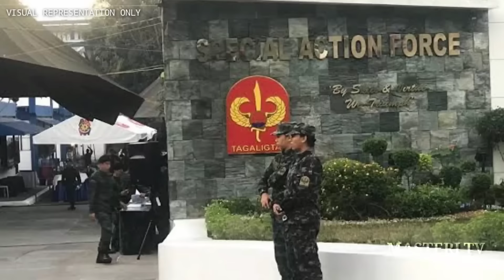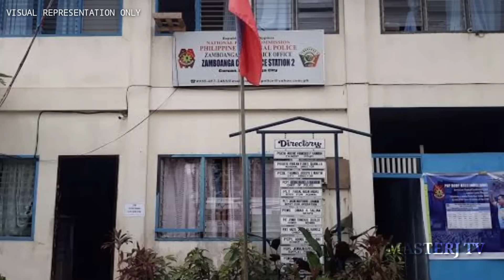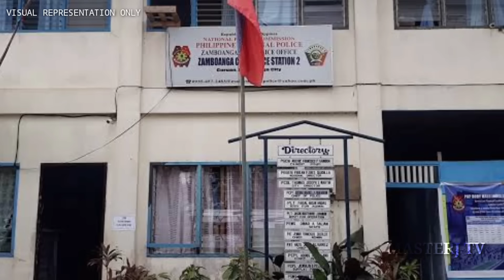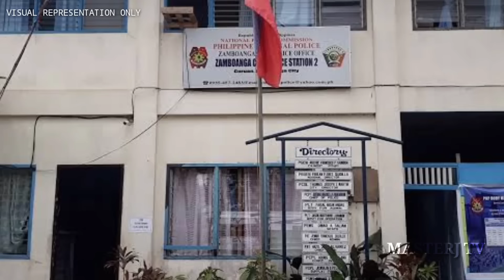P02 Jamaron Sandag jr